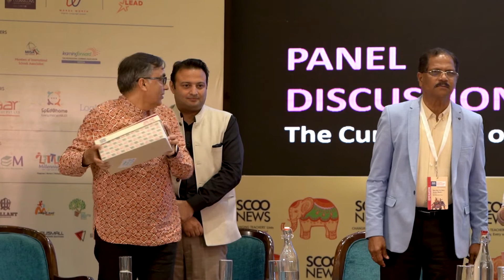The Curriculum of Life | Panel Discussion | SGEF2022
Topic: The Curriculum of Life

Description:
The panel will deliberate on a curriculum outline to include everything we believe will be needed in the future and how it should be part of the human learning experience. The importance of Mindfulness, Play, Honesty, Integrity, Knowledge, Collaboration, Cooperation, Connection, Compassion, Communication, Diversity, Inclusion, and all the concepts and skills which should be part of the curricula shall be explored.

Moderator:
Amrita Burman, Deputy Director, Sunbeam Group of Educational Institutions

Panelist:
Maj. Gen. S. S. Nair, Director, Birla Education Trust
Deepak Sharma, Director, Rockwoods School, Udaipur
Rashid Sharfuddin, Headmaster, Selaqui International School, Dehradun
Geetika Bahuguna, COO, Millenium Group of Schools
Vishal Kanade, Principal, Billimoria High School, Panchgani